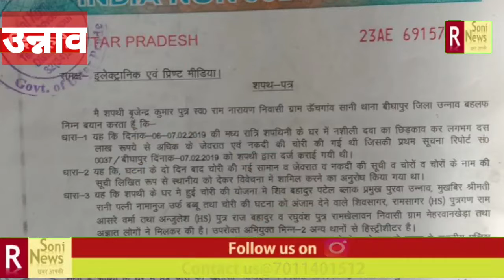देश की रक्षा करने वाले जवान के घर 2 साल पहले हुई चोरी का नहीं हुआ अभी तक खुलासा मीडिया से लगाई गुहार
Report By :- Abhishek